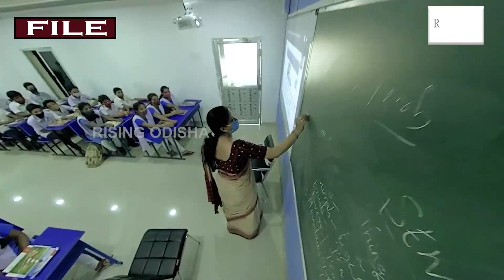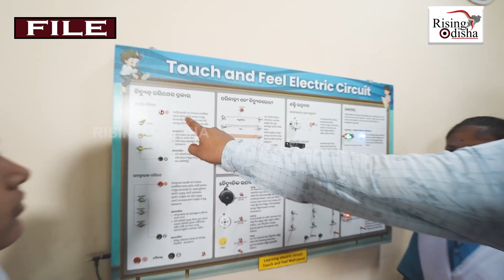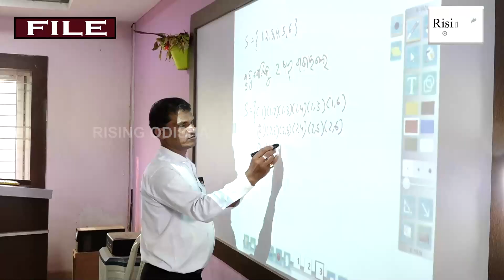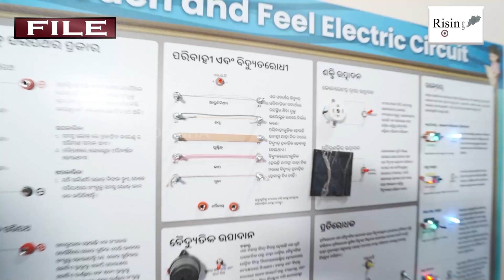'Mo School' Yojana in Odisha Gathers Praise in the Country | Modi Govt's 'Vidyanjali Yojana' | News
'Mo School' Yojana in Odisha Gathers Praise in the Country | Modi Govt's 'Vidyanjali Yojana' |